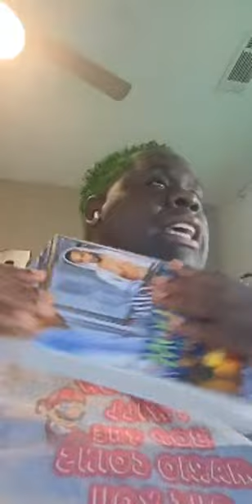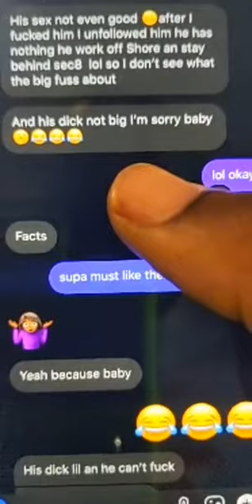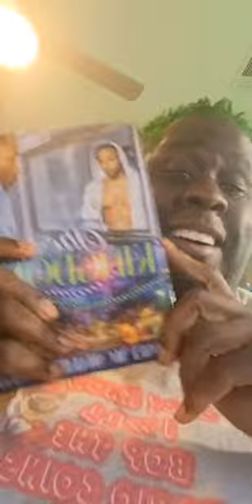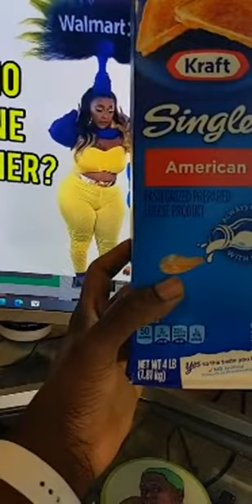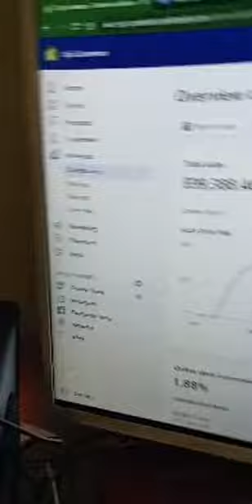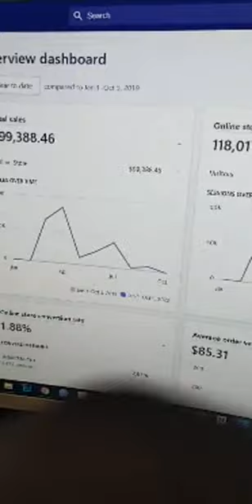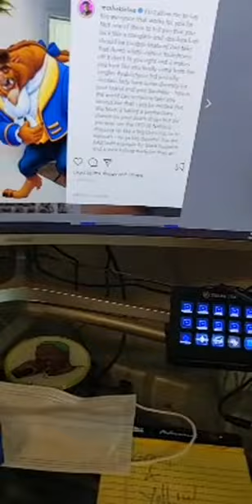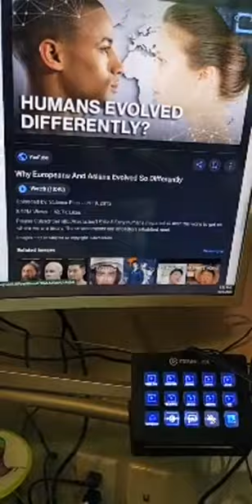MC Shakie Messy Monday 10/5 Lawd Another Epic Reading